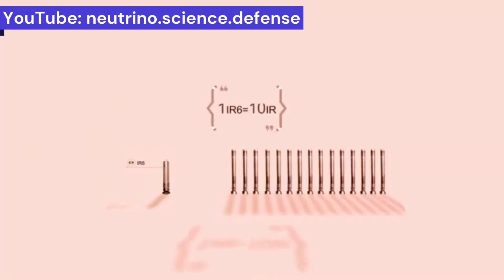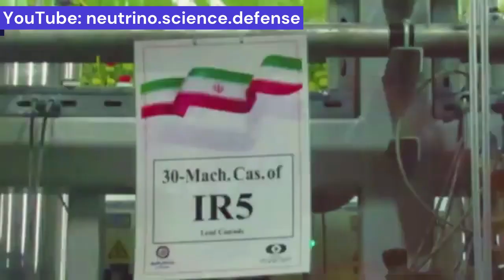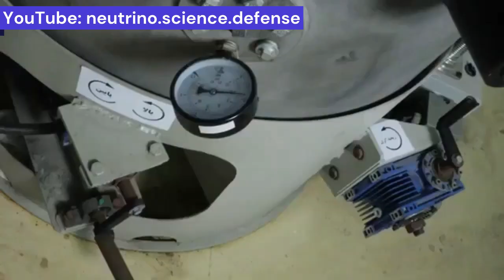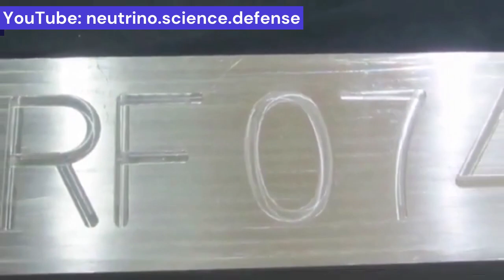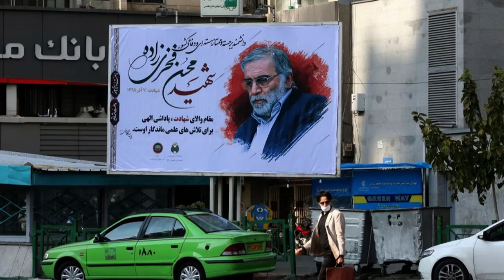Iran’s Nuclear Weapons and Readiness Program (PART I)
Iran has strategic and political reasons to build nuclear weapons, and therefore currently has the best chance to do so before it is too late. At the moment, Iran has an extremely valuable opportunity to build a nuclear arsenal, an opportunity that may not last forever! Iran will undoubtedly reach a point sooner or later where it will have to make a tough decision to either build nuclear weapons or it's nuclear program associated with massive expenditures over especially the last 2 decades, possibly be destroyed in an admittedly risky Western military campaign! If some key nuclear facilities like in Natanz or the Yellow Cake production facility get destroyed, it could take Iran up to a decade (if not more) to rebuild its program! So the point now or never will definitely come!